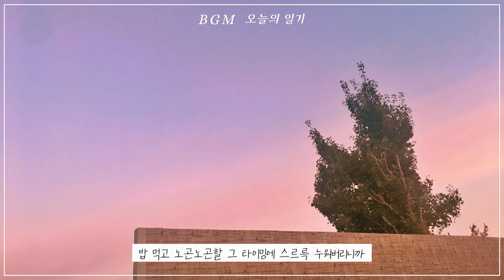Oneul - 낮잠 잘 거야 (Nuzzle) : 따뜻하고 귀여운 음악, 브이로그 음악